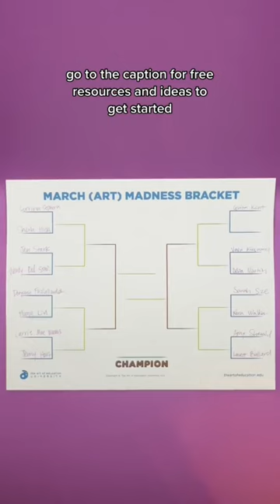How to Bring March Madness Into the Art Room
mARTch Madness is the perfect opportunity to give your students some bite-sized art history and learn about new artists. You can set it up in any way. Here are some tips to get started:
🎨 Pick 16 artists.
🎨 Present two artists each day to your students. This might only take 5 minutes.
🎨 Have your students vote. They might vote for the artist they find most interesting or the artwork they like better.
🎨 A winner is determined, and a lot of learning will occur!

This can be adapted for any medium you teach. Do you exclusively teach ceramics? Pick 16 ceramic artists!